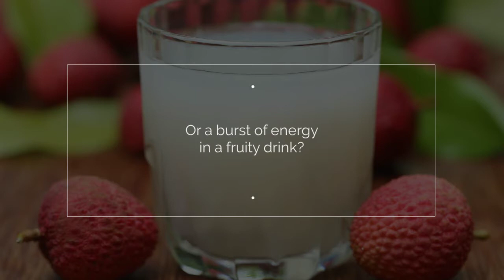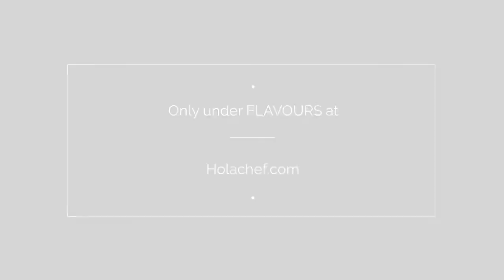Holachef Flavours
Hand crafted and loaded with natural goodness of farm-fresh ingredients, these picks from our FLAVOURS section are irresistibly tempting and an absolute must-have for an added excitement to every meal!